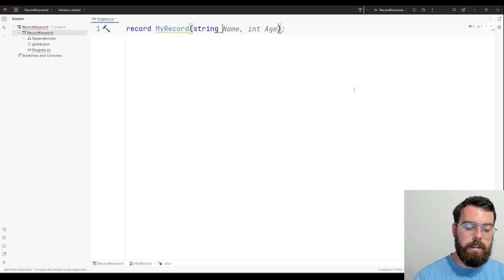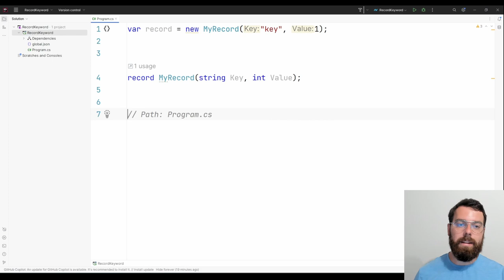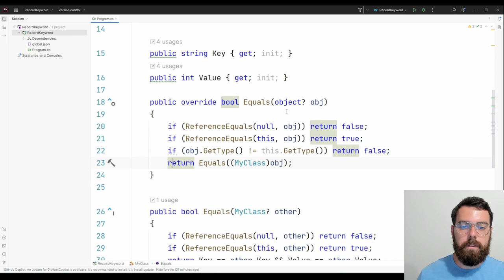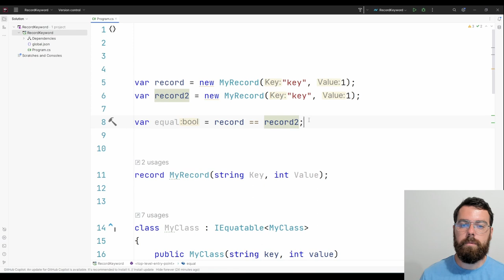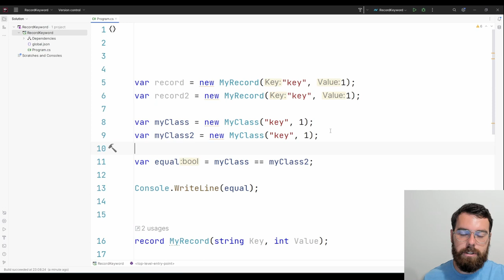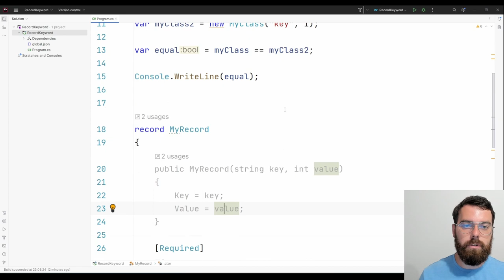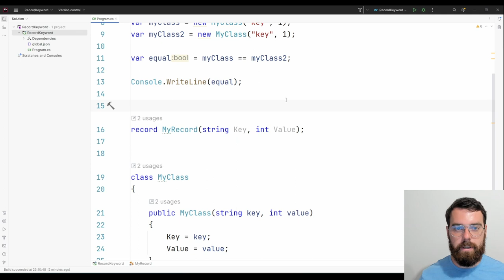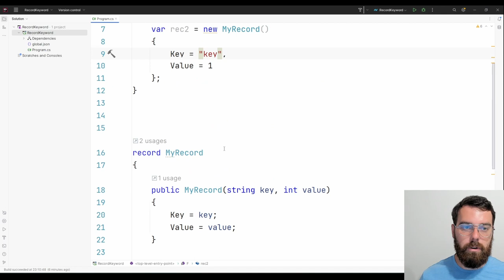Record - Składniki C#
Za każdą łapkę w górę i subskrypcję bardzo dziękuję!

[płatna współpraca]
Oferty pracy dla .NET developera znajdziesz tutaj: